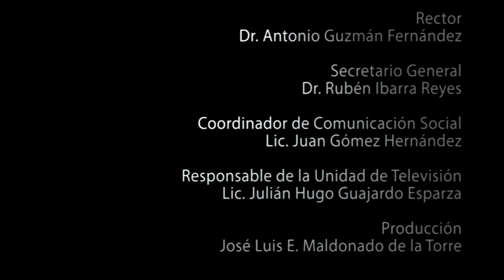XII generación 2012-2017 del Sistema Semiescolarizado de Derecho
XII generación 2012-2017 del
Sistema Semiescolarizado
DERECHO